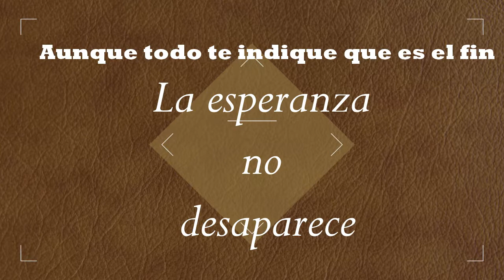La Cupula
Espero que os guste el machinima contando todo lo que paso después de acabar la serie.